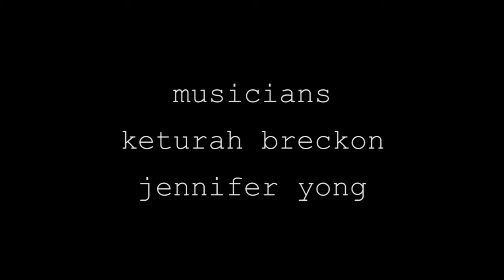Spider Border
University of Waterloo School of Architecture
3B studio Project 2 - Installation

Using two words - an animal and a symbol - create an installation that engages the audience.

Our installation was meant to evoke a sense of fear and anxiety, as the audience experiences what it is like to be trapped and die in a spiders' web.

Created by Kristin Allison, Danielle Rosen, and Jennifer Yong, with special thanks to Keturah Breckon.